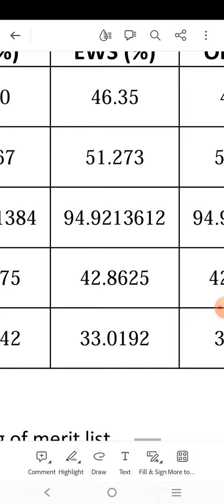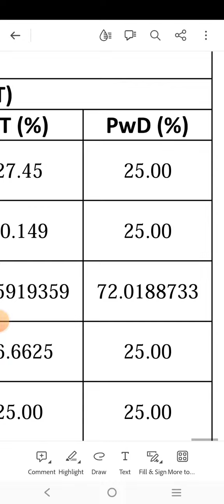CSIR NET Life science December 2023 cut off results declared | know your CSIR NET rank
CSIR NET Life science December 2023 cut off declared | know your rank from the list